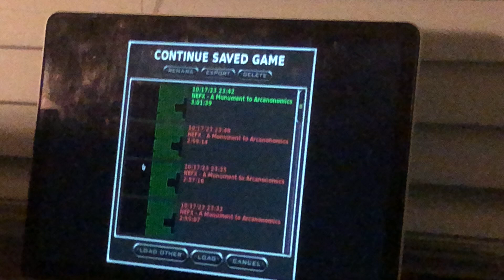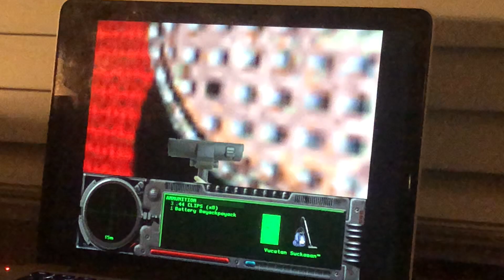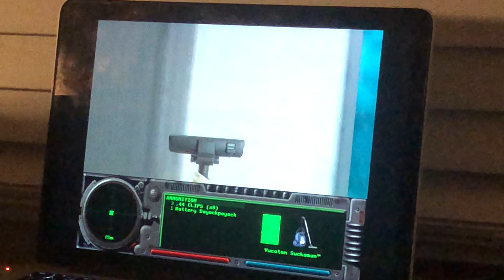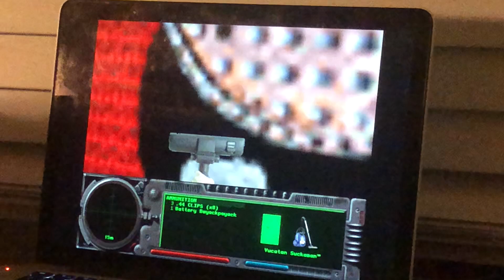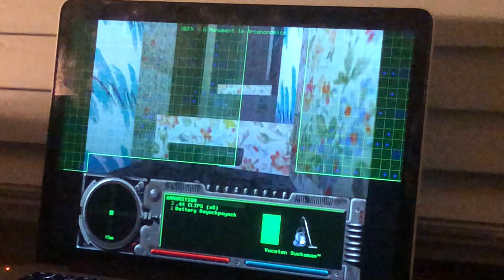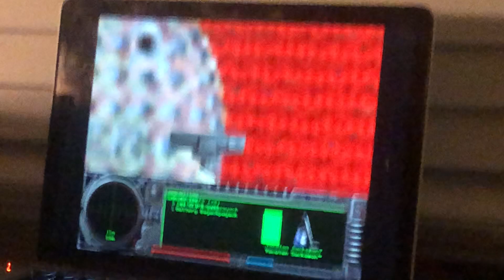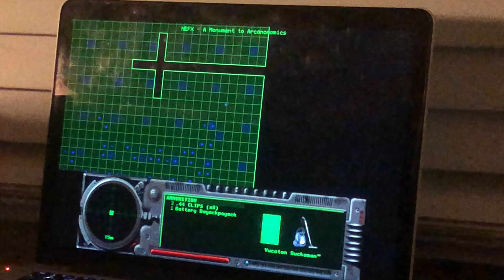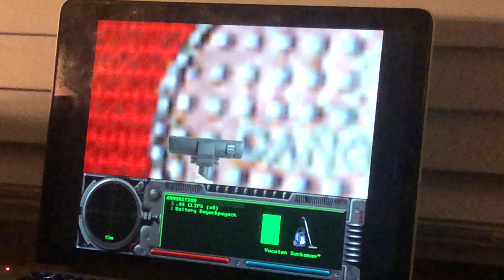Marathon: Sucks [NEFX scenario] - Total Carnage Level Demo - "A Monument to Arcanomics" - Pt. 2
Get this Marathon scenario here!

[Credit to Windbreaker for the title.] "Until they've searched thoroughly, one can never be clean." In this scenario, you get to spend a bunch of time cleaning up a space of its filth balls with your trusty Yucatan Suckaman™ vacuum cleaner. But watch where you step, and be sure to empty the bag often so the vacuum cleaner doesn't explode!

More levels may be added over time!